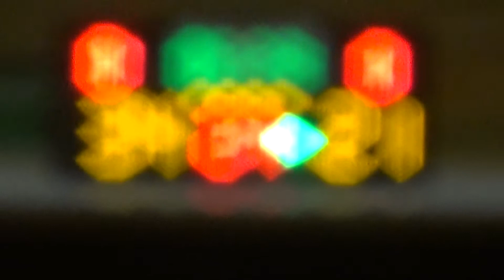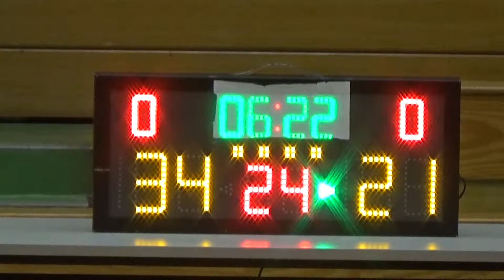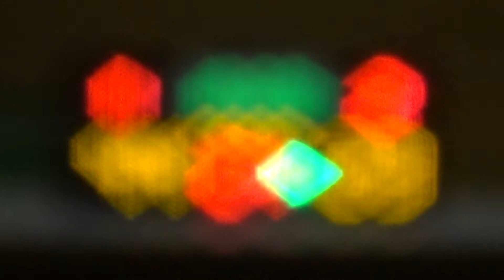20150424 伍少梅 VS 零秒出手 4th Quarter